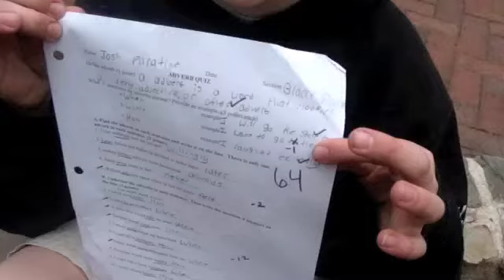Mike and Josh newscast awesome